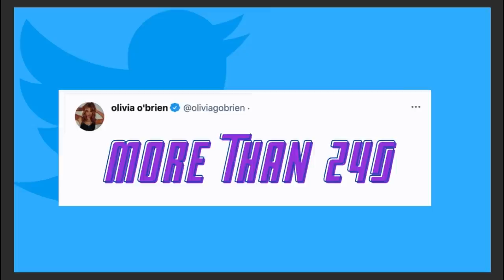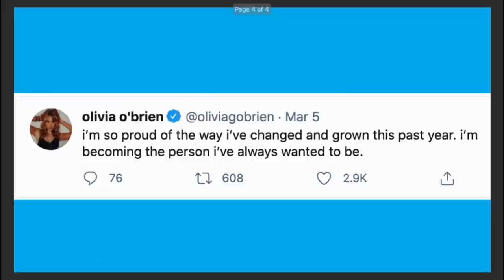OLIVIA O'BRIEN EXPLAINS HER TWEETS!